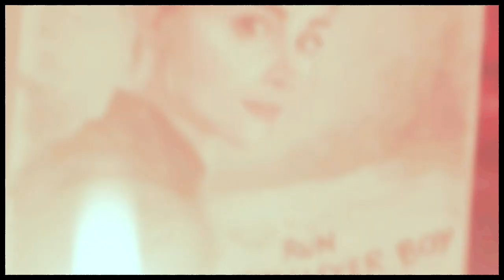clara&doctor -- hypnotic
Coloring by xXWhisperOfDreamsXx